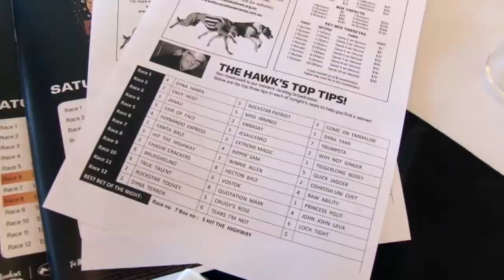2018 Group 1 Australian Cup Final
Hecton Bale topped off a fantastic night at The Meadows by taking out the Group 1 $357,000 Australian Cup - the 60th running of this rich event.